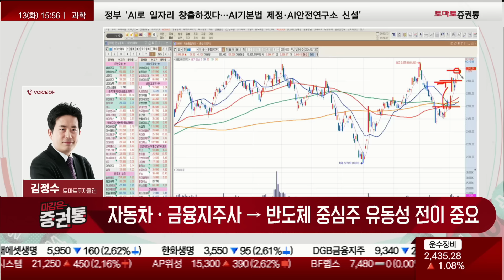'좋은 징조들' 시장의 돈이 움직인다! 포트에 있어야 하는 종목들은?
진행: 권미란
김정수(토마토투자클럽)
▶한마디 : 지수 2,650 전후에서는 자동차+금융지주사 매수 유동성이,
반도체 중심주인 SK하이닉스/한미반도체/삼성전자로 전이되는 것이 중요!
전략 : 올해는 美 금리인하기조가 유지되면서 악재가 커질수록
이익증가(E) 하는 4대 산업중심주로 포트를 구성해가자 !
-기다리면 호재가 찾아 온다
-지난 목요일 SK하이닉스가 2,600P에서 14만 5천원대를 넘어 가야 한다!
-한미반도체, 상한가가 중요한게 아니다!
-삼성전자우, 신고가!
-자금이 SK하이닉스→ 한미반도체→ HPSP→ 삼성전자우로 이동 13조 내외 시장에서의 순서
-자동차와 금융의 유동성이 반도체쪽으로 전이 되면 판을 키우게 되는 것!
 -여기 해당하는 기업들을 가지고 있어야 한다

* 반도체 중심주인 SK하이닉스가 145,400원을 넘어가면서 신고가! 섹터로 확산이 중요!
지난주 탄생한 한미반도체에 이어서 , 자동차/금융/지주사 매수 유동성이
삼성전자같은 반도체 중심주까지 전이되면서 함께 고점을 높이는 이격축소가 좋은신호!

* 바이오는 삼성바이오로직스가 고점을 계속 높이며 셀트리온그룹/HLB그룹
같은 기업과 이격을 좁히면서 매수 유동성이 확산되어야 좋은신호!

* 배터리는 에코프로가 48만원부터 저점상승을 이어가면서 62~65만원을
넘어서려는 돌파시도를 계속해야 한다.
그리고 LG화학/에코프로비엠/포스코퓨처엠/POSCO홀딩스/LG엔솔같은
중심기업과 이격을 축소시도가 나와야 좋은신호

* 자동차/ 반도체 중심주가 다시 전고점을 넘어가지 못하고 섹터로의 매수자금
전이도 멈추면서 유동성이 감소하면 , 지수위치에 맞춰서 중심주를 매매하자!